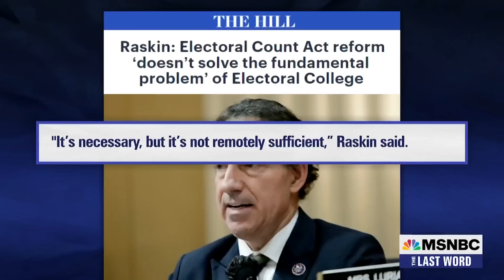Watch The Last Word With Lawrence O’Donnell Highlights: Dec. 28